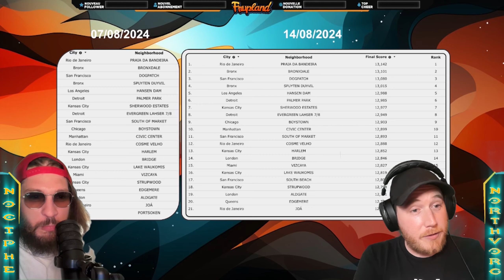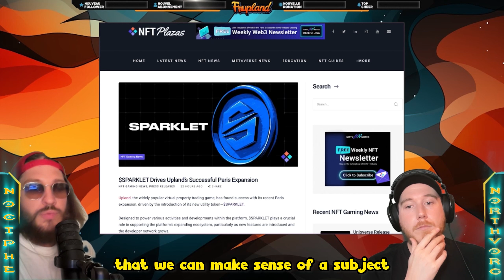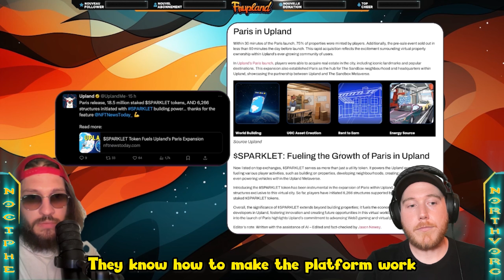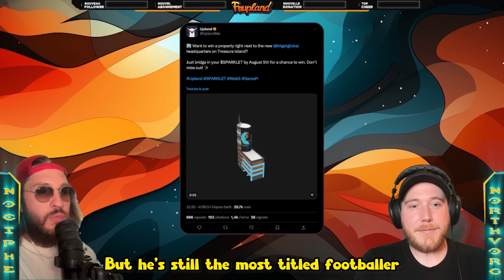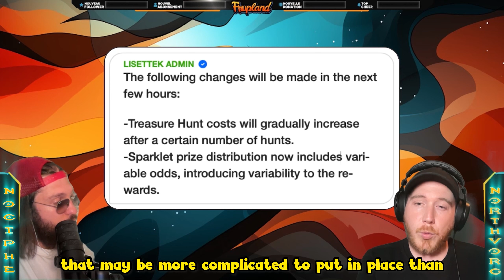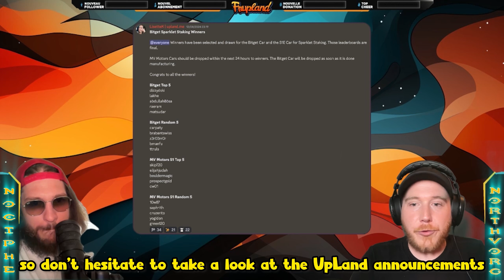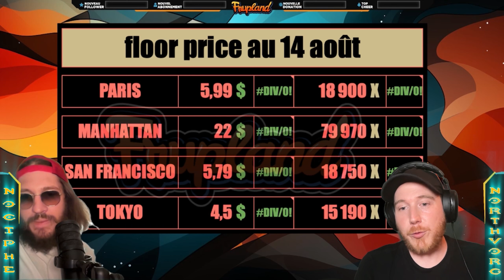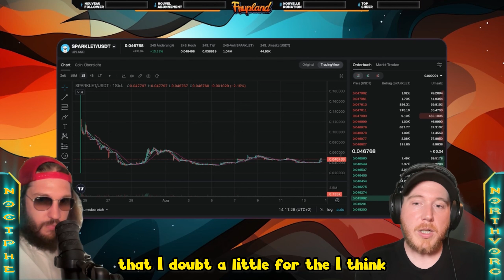Frupland - News - 14/08/2024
Toutes les actus de la semaine du 07/08/2024 au 14/08/2024